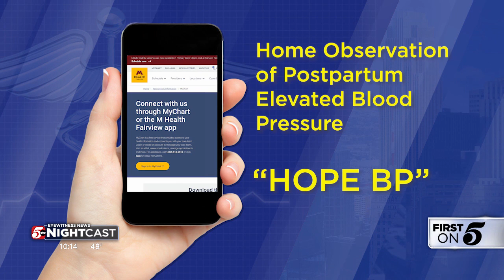First-of-its-kind program in Minnesota helps track postpartum women’s’ health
Since it started about a year ago, the program has served 367 patients and led to a 69% reduction in postpartum re-admissions due to hypertension, according to M Health Fairview.